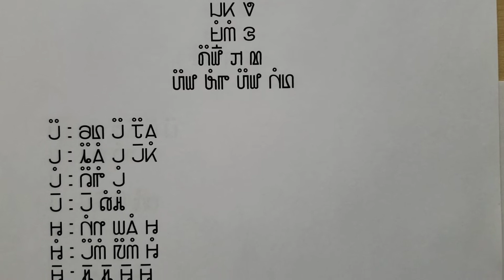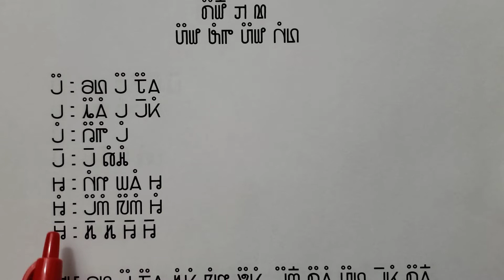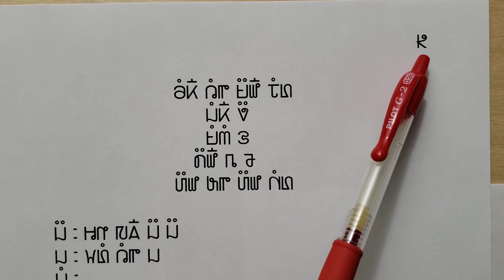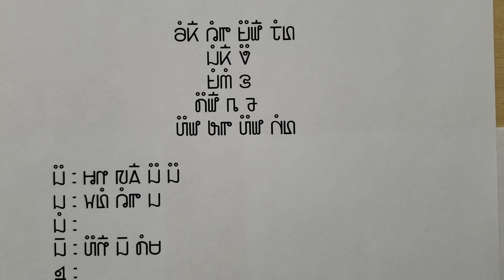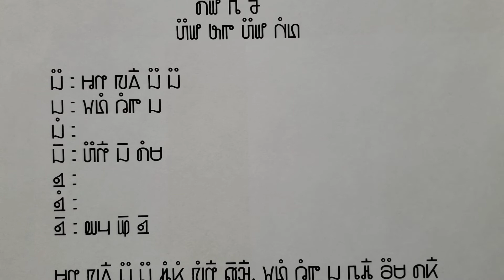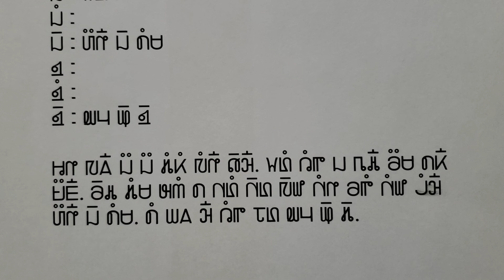Blooj 6,7 Phaj Hauj Soob Lwj Phiaj Keeb tshooj 2 sob kawm 3,4 yub hais yub lus